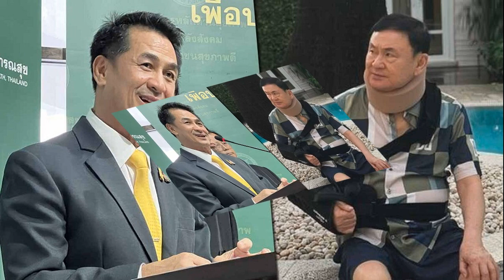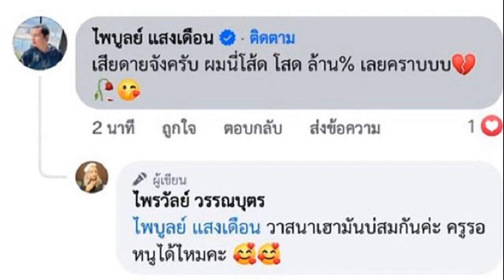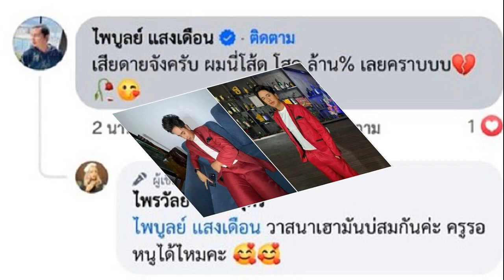'ชลน่าน' ลั่นไม่ได้เป็นคนตรวจ 'ทักษิณ' ไม่รู้เป็นอะไร เผยอยากไปกราบเยี่ยม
‘ชลน่าน’ ลั่นไม่ได้เป็นคนตรวจ ‘ทักษิณ’ ไม่รู้เป็นอะไร เผยอยากไปกราบเยี่ยม ชี้เป็นสามัญสำนึกของคน ยกเป็นศูนย์รวมจิตวิญญาณของสมาชิกพรรคเพื่อไทย

วันที่ 19 ก.พ. 2567 ที่กระทรวงสาธารณสุข (สธ.) นพ.ชลน่าน ศรีแก้ว รัฐมนตรีว่าการกระทรวงสาธารณสุข และสส.น่าน พรรคเพื่อไทย ให้สัมภาษณ์ถึงกระแสวิพากษ์วิจารณ์ถึงอาการป่วยของ “นายทักษิณ ชินวัตร” อดีตนายกรัฐมนตรี ทำให้เกิดการตั้งคำถามถึง “ทักษิณโมเดล” ในการไม่ต้องรับโทษในเรือนจำ ว่า ต้องว่าไปตามกฎหมายที่เกี่ยวข้อง ซึ่งเป็นกฎหมายในการกำหนดโรคหรือความเห็นของแพทย์ที่ดูแลผู้ต้องขังรายนั้นๆ ซึ่งจะมีกฎหมายของกรมราชทัณฑ์และวิชาชีพทางการแพทย์ที่เกี่ยวข้องเข้าไปรองรับ
นพ.ชลน่าน กล่าวต่อว่า สธ.ไม่ได้มีอำนาจหน้าที่เข้าไปกำหนดประเภทหรือชนิดของโรคที่เข้าข่ายในการที่จะได้รับพักโทษหรือไม่ได้รับพักโทษต่างๆ ถ้าไม่มีกฎหมายรองรับตรงนี้ สธ.ก็ไม่สามารถไปดำเนินการได้

เมื่อถามว่า สธ.สามารถออกความเห็นว่าความรุนแรงของโรคแค่ไหน ควรจะอยู่ในเรือนจำ นพ.ชลน่าน กล่าวว่า เป็นหน้าที่ที่มอบให้กับแพทย์ที่เกี่ยวข้อง ซึ่งปฏิบัติหน้าที่ตามพระราชบัญญัติประกอบวิชาชีพเวชกรรม ตามจรรยาบรรณและจริยธรรมของแพทยสภาที่ตัวเองเป็นสมาชิก ซึ่งตนเป็นนายกสภาพิเศษของแพทยสภา หากมีประเด็นอะไรก็นำเข้าสู่ที่ประชุมพิจารณา ดังนั้น สธ.ไม่ได้มีอำนาจหน้าที่ตรงนั้น ส่วนความเห็นของแพทย์ทั่วไปที่วิพากษ์วิจารณ์ทำได้อยู่แล้ว

นพ.ชลน่าน กล่าวต่อว่า เหตุในการพักโทษจะมีองค์กรที่ปรึกษาหารือเป็นคณะกรรมการทางด้านการแพทย์กำหนดไปให้ ซึ่งไม่ได้ขอความเห็นจาก สธ. ซึ่งการได้รับยกเว้นโทษ จะมีองค์กรแพทย์ ที่ตั้งคณะกรรมการขึ้นมาพิจารณา เหมือนกับคณะกรรมการที่จะตัดสินว่าพักโทษหรือไม่พักโทษจะมีองค์ประกอบของเขา

เมื่อถามถึงกรณีประชาชนมองว่าที่อดีตนายกทักษิณป่วยหนักหลังออกจากโรงพยาบาลตำรวจ เป็นการแสดงละคร นพ.ชลน่าน กล่าวว่า “ผมไม่ได้ตรวจเอง เลยตอบไม่ได้ว่าท่านเป็นอะไร ผมก็เห็นเหมือนพวกเราเห็น จะเป็นละครหรือไม่ ตอบไม่ได้ คนมีสิทธิวิพากษ์วิจารณ์ สังคมไทยเป็นเช่นนั้น เป็นเรื่องที่สังคมให้ความสนใจ”

เมื่อถามว่ามีการพูดคุยกับนายทักษิณหรือยัง นพ.ชลน่าน กล่าวว่า ยิ่งยาก เพราะตนเพิ่งกลับมาจากจ.สกลนคร เมื่อคืนวันที่ 18 ก.พ.

เมื่อถามว่าจะไปเยี่ยมท่านหรือไม่ นพ.ชลน่าน กล่าวว่า ท่านเป็นผู้หลักผู้ใหญ่ เป็นศูนย์รวมจิตวิญญาณของสมาชิกพรรคเพื่อไทย เป็นผู้ก่อตั้งไทยรักไทย อะไรที่สมควรที่กฎหมายไม่ได้บัญญัติห้ามไว้ ควรกระทำ ตนอยากไปกราบเยี่ยมท่าน ในฐานะที่เคยเป็นสมาชิกไทยรักไทยมา ท่านเป็นผู้ใหญ่ที่เคยสนับสนุนและแนะนำเรามา ให้โอกาสเราได้มาทำงานรับใช้พี่น้องประชาชน เรื่องนี้เป็นสามัญสำนึกของคน ไม่เกี่ยวกับหน้าที่

เมื่อถามว่ามีคิวจะไปเยี่ยมวันไหน นพ.ชลน่าน กล่าวย้ำด้วยเสียงเข้มว่า “เป็นสำนึกของความเป็นมนุษย์ มันก็เลยไม่มีคิว”